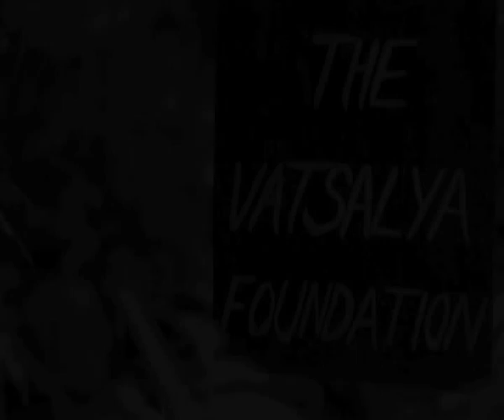Jhakaas Dream Diwali | Promo 2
Paha superstar Siddharth Jadhav la JHAKAAS DREAM DIWALI sajri kartana.
Date: 22nd-24th Oct
Time: 11am, 4pm aani 7pm fakt 9X Jhakaas channel var

Jhakaas Dream Diwali chya madhyamatun tumhi hi konachi tari swapna poorn karu shakta. Korum Mall (Thane) aani Season's Mall (Pune) yethe aslelya Jhakaas Donation Box madhe donate kara. Tumchi madat aamhi Vatsalya Foundation la pochvu.